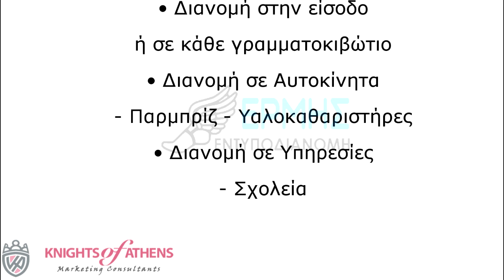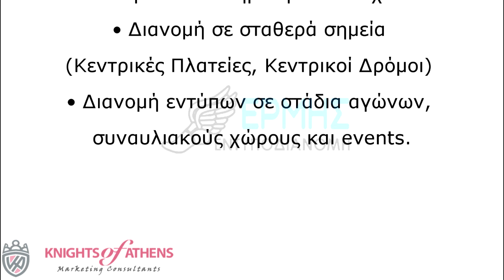ΔΙΑΝΟΜΗ ΕΝΤΥΠΩΝ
Η εταιρία μας αναλαμβάνει τη διανομή εντύπων με αξιοπιστία και εντυμότητα στις παρακάτω περιοχές :
 αθηνα κεντρο ,
 αγια βαρβαρα ,
 αγια παρασκευη ,
 αγια σοφια πειραια ,
 αγιοι αναργυροι ,
 αγιοι αποστολοι ,
 αγιος δημητριος ,
 αγιος ιωαννης ρεντης ,
 αγιος στεφανος ,
 αιγαλεω ,
 αλιμος ,
 αμπελοκηποι ,
 αμφιαλη ,
 αναβυσσος ,
 ανθουσα ,
 ανοιξη ,
 ανω λιοσια ,
 αργυρουπολη ,
 αρτεμιδα ,
 ασπροπυργος ,
 αφιδνες ,
 αχαρνες ,
 βαρη ,
 βαρκιζα ,
 βαρυμπομπη ,
 βοτανικος ,
 βουλα ,
 βουλιαγμενη ,
 βριλησσια ,
 βυρωνας ,
 γαλατσι ,
 γερακας ,
 γκαζι ,
 γκυζη ,
 γλυκα νερα ,
 γλυφαδα ,
 γραμματικο ,
 δαφνη ,
 διονυσος ,
 δραπετσωνα ,
 δροσια ,
 εκαλη ,
 ελευσινα ,
 ελληνικο ,
 εξαρχεια ,
 ζωγραφου ,
 ηλιουπολη ,
 ηρακλειον ,
 θησειο ,
 θρακομακεδονες ,
 ιλιον ,
 ιλισια ,
 καισαριανη ,
 καλαμακι ,
 καλαμος ,
 καλλιθεα ,
 καλυβια ,
 καλλιπολη ,
 καματερο ,
 καμινια ,
 καπανδριτι ,
 καρεας ,
 κεραμεικος ,
 κερατεα ,
 κερατσινι ,
 κεφαλαρι ,
 κηφισια ,
 κινετα ,
 κολωνακι ,
 κολωνος ,
 κορυδαλλος ,
 κορωπι ,
 κουκακι ,
 κρυονερι ,
 κυψελη ,
 λαγονησι ,
 λαυριο ,
 λυκοβρυση ,
 μανδρα ,
 μαραθωνας ,
 μαρκοπουλο ,
 μαρουσι ,
 μεγαρα ,
 μελισσια ,
 μενιδι ,
 μεταμορφωση ,
 μεταξουργειο ,
 μικρολιμανο ,
 μοναστηρακι ,
 μοσχατο ,
 νεα ερυθραια ,
 νεα ιωνια ,
 νεα μακρη ,
 νεαπολη εξαρχειων ,
 νεα πεντελη ,
 νεα περαμος ,
 νεα σμυρνη ,
 νεα φιλαδελφεια ,
 νεα χαλκηδονα ,
 νεος κοσμος ,
 νεο φαληρο ,
 νικαια ,
 παγκρατι ,
 παιανια ,
 παλαιο φαληρο ,
 παλληνη ,
 παπαγου ,
 πατησια ,
 πειραιας ,
 πεντελη ,
 περαμα ,
 περιστερι ,
 πετραλωνα ,
 πετρουπολη ,
 πευκη ,
 πικερμι ,
 πλακα ,
 πολυδενδρι ,
 πορτο ραφτη ,
 ραφηνα ,
 ροδοπολη ,
 σαλαμινα ,
 σαρωνιδα ,
 σουνιο ,
 σπατα ,
 σταματα ,
 ταυρος ,
 υμηττος ,
 φιλοθεη ,
 φυλη ,
 χαϊδαρι ,
 χαλανδρι ,
 χατζηκυριακειο ,
 χολαργος ,
 ψυρρη ,
 ψυχικο ,
 ωρωπος ,